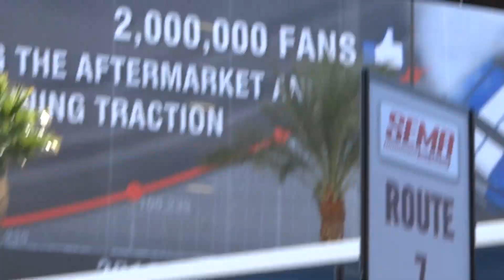2011 Cayenne Titan SpeedArt EVO-XL 600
Custom Porsche Cayenne --tuning house SpeedART has launched a performance package for Cayenne, dubbed the EVO-XL 600.

The tune starts off with an in-your face styling package comprising of a wide-body kit that includes a front apron, wheel arch extensions, rear apron with a diffuser, chunky side skirts and a roof spoiler. The two tone paint scheme and along with a choice of 22-inch or 23-inch lightweight forged alloy wheels, the latter with 315/25 ZR23 tires complete the look.

For the interior, the tuner proposes single carbon shell-type seats and a multi-media-unit with an iPad and iPod-docking-station.

That’s not everything.  SpeedART has two different power kits for the Cayenne Turbo. The second kit is still under development because they want to get around 700HP.

The SpeedART Cayenne comes also with a new exhaust system and a performance upgrade. The Cayenne Diesel receives 50 extra horsepower, the Hybrid 70hp, and the Turbo 10 hp and 150Nm of torque. So the ‘600′ in the name of the program stands for the 600hp power upgrade in the Porsche Cayenne Turbo.

Quad Exhaust Tips